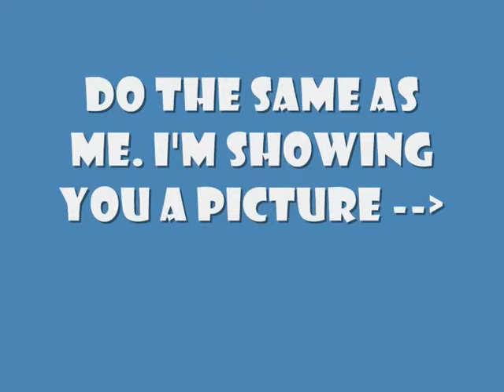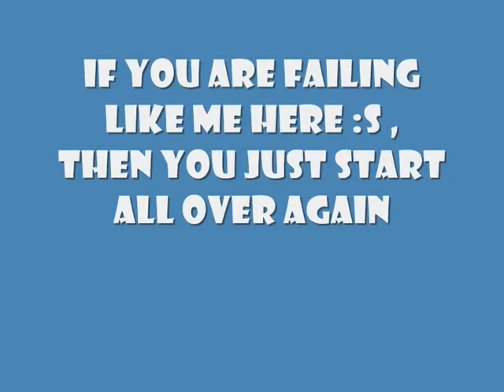*NEW* Normal Combination lock HACK! (square lock) 2 min!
New square combination lock hack that i'v found :D takes 2 min to hack, and you are finding your code to! !WARNING! Do not hack other persons lock please! :P

Song:  Scandalous [Noerin Extended Mix}[Track One Recordings]

Artist: Greg Access Feat. Akil

Album: Euro Club Hits Vol. 5